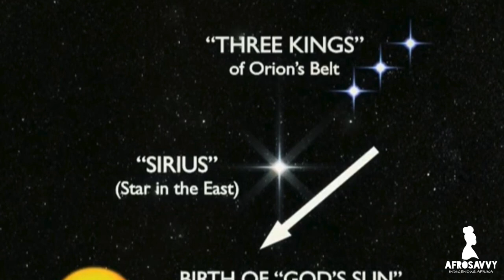BIRTH OF THE SUN/SON & THE SUMMER SOLSTICE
A breakdown of the Summer Solstice in the Southern Hemisphere and the cosmic event that birthed the story of Christmas.